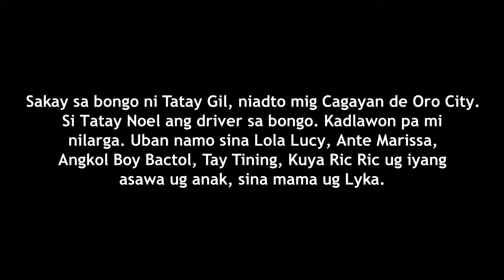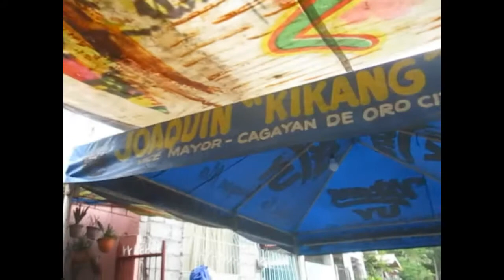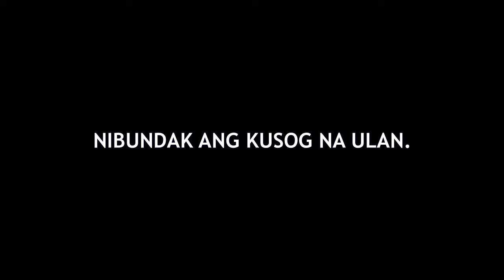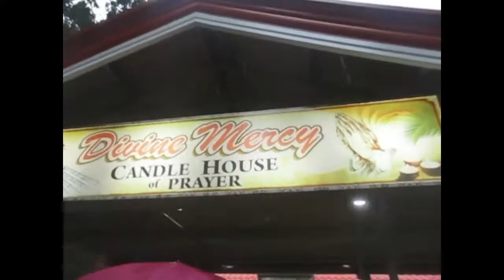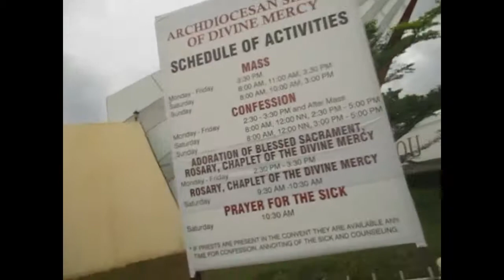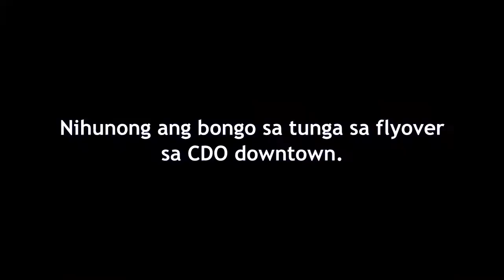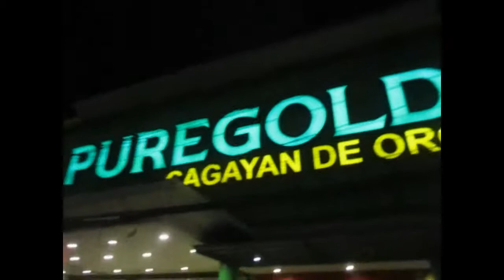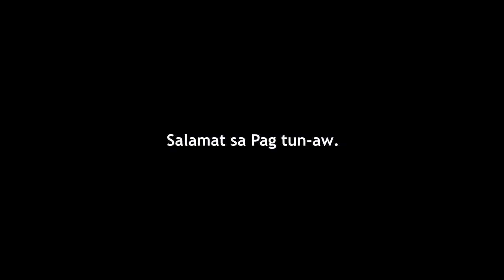Cagayan De Oro City | Lola Sitas Burial | July 2019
July 5-byahe
July 6-Divine Mercy Shrine
July 7-CDO Catheral
July 8-Lola Sitas Burial
July 9-Abot Alabel